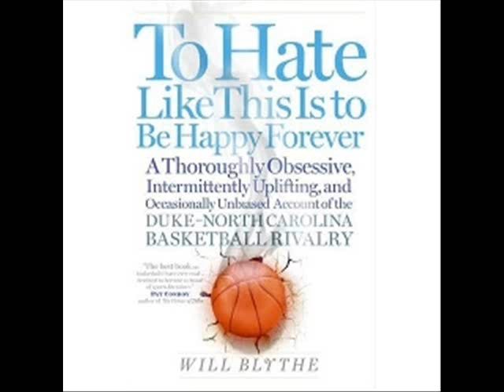Angry Podcast 16, Part 2: The division rivalry-heavy second half is underway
Four AL Central Teams are squaring off in two series that will help shape the standings for the rest of the 2011 season.